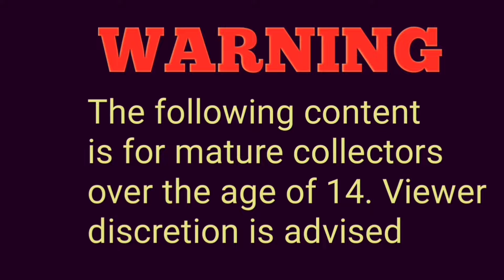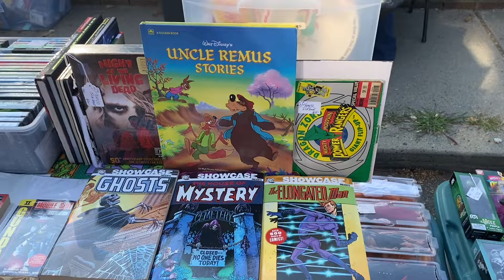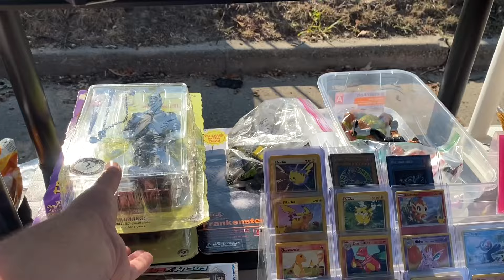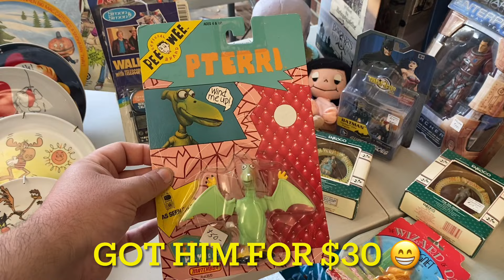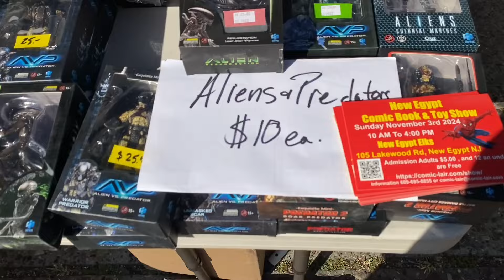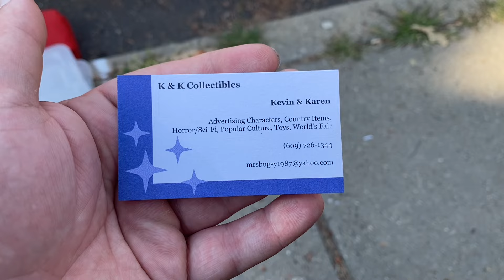PLAY WITH THIS TOYS STREET FAIR 2024: Toy Hunting & Selling at the BEST outdoor show!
After a successful Retro Con, we’re back at it again for this year’s Toy and Collectibles Street Fair put on by Play with this collectibles. This show always seems to deliver and continues to be a success for everyone involved! This year I didn’t have my eye on much since I felt like I had gotten my fix at Retro, but it was still nice to walk the street and find some cool stuff!

This show was particularly special because recently Scott (The Owner) won best toy store in South Jersey! I have not seem him since then so it was cool catching up and I even left with my own copy of the magazine!

If you’re interested in learning more about the store and the show, be sure to check them out on the various social media platforms below and see firsthand why this store was voted best in SNJ!

Remember, this video is intended for mature collectors ages 14 and up!